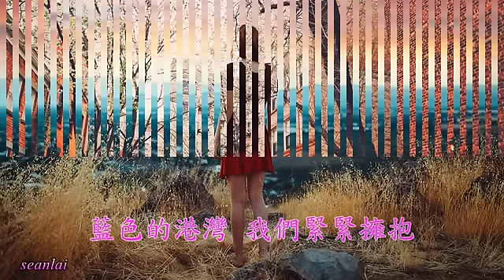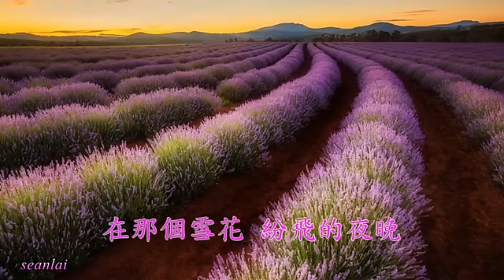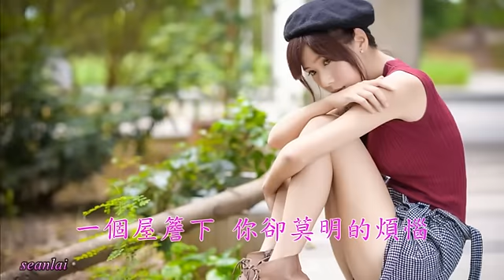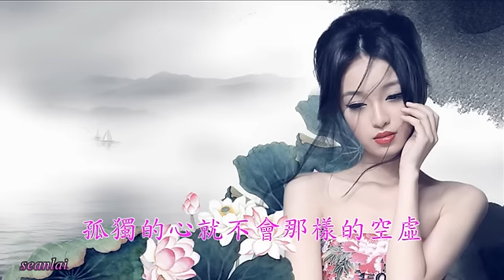朱妍【爱到不再爱】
词:安华 曲:李旭辉&李伟